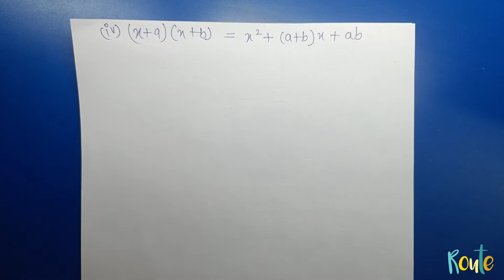How to use Algebraic identities? || Formulas || Class 9 || Chapter 2 || Polynomials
This video explains all the algebraic identities and formulas.

Class 9
Chapter 2
Polynomials
Algebraic identities
Formulas
NCERT
How to use identities?